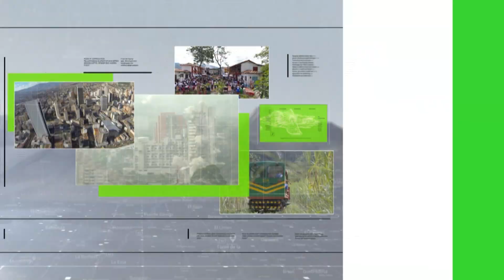Denuncian procedimientos irregulares en mascotas - Teleantioquia Noticias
Hay preocupación por el incremento de las denuncias sobre varios médicos veterinarios operando en la capital antioqueña.